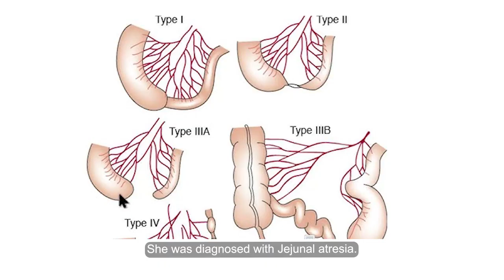Patient Testimonial: Successful Minimally Invasive Surgery for Jejunal Atresia on 5-Day Old Baby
Patient Testimonial: Successful Minimally Invasive Surgery for Jejunal Atresia (congenital obstruction) on 5-Day Old Baby Tiara.
Baby Tiara is a remarkable testimony to the advancement in Healthcare in Nigeria right at Evercare Hospital Lekki!
At just 5 days old she had Jejunal Atresia, that is, a congenital obstruction of the small intestine (jejunum) and needed to be operated on. Our team of Paediatric Surgeons and Consultants led by Dr. Arua Igwe successfully performed minimally invasive surgery and corrective surgery.
Thanks to the top tier excellent facility at Evercare Hospital Lekki, at 30 Days old, Baby Tiara has been discharged and she is well adjusted and thriving with her family.

Her journey reflects our medical team's commitment to the utmost care and the finest details.